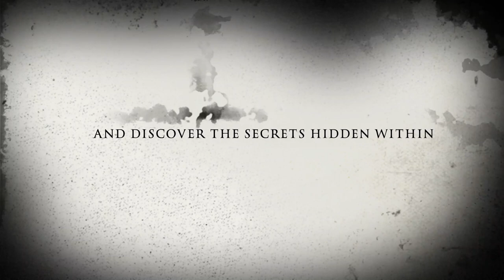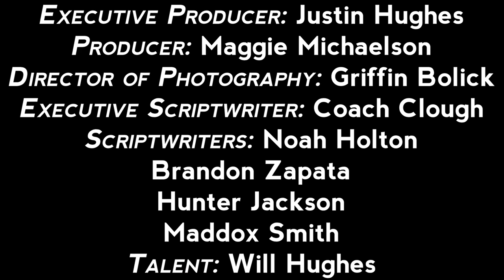ACS Lions Den News - January 20, 2023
Exciting new content, national cheese lover's day, and an exclusive movie trailer...that and more on this week's edition of the Lion's Den News!

Edited by Asher Stickel and Ike Walton